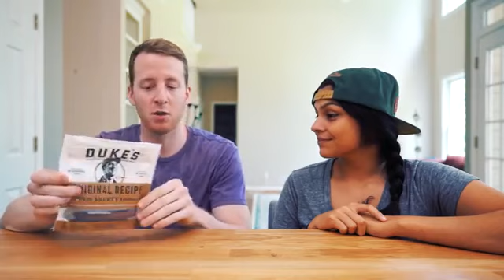Keto Connect - Bad Keto Advice - The Top 11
"The 11 Worst Pieces of Keto Advice | Keto Tips to Avoid"
Keto Connect